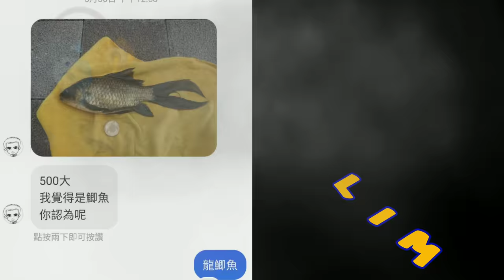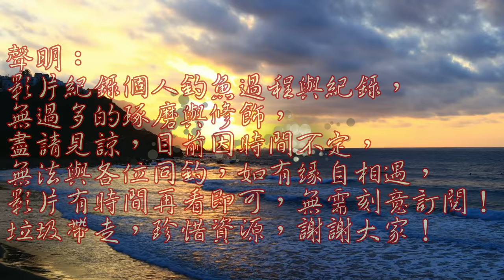網友詢問的魚,沒想到我也釣獲一尾,只是長得很奇特!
今日任務就是釣獲網友詢問的魚~~只是找了老半天終於騙到了~~結果~~